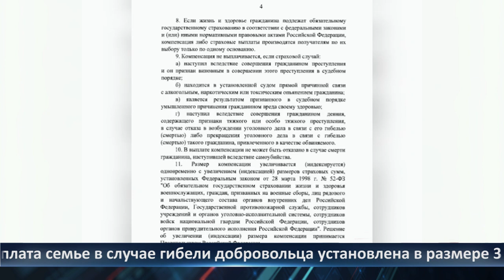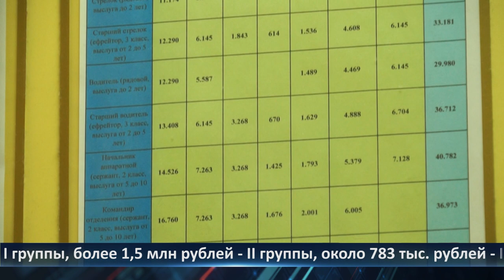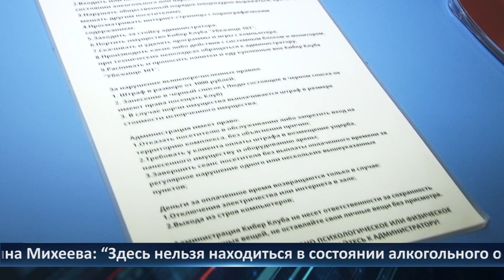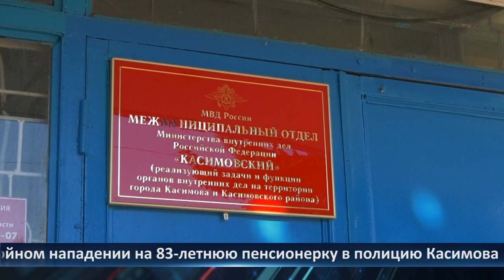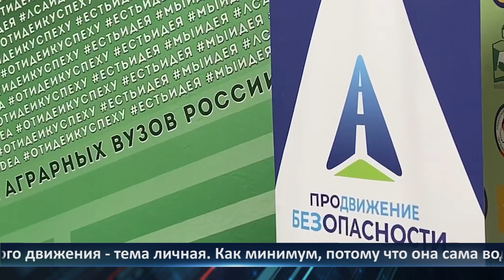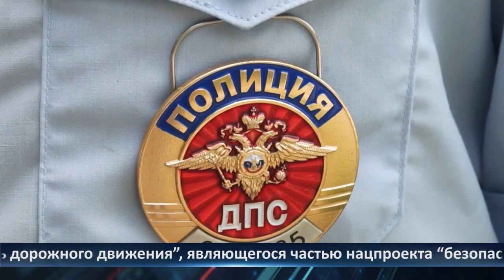День города - новости Рязани 03.08.2023